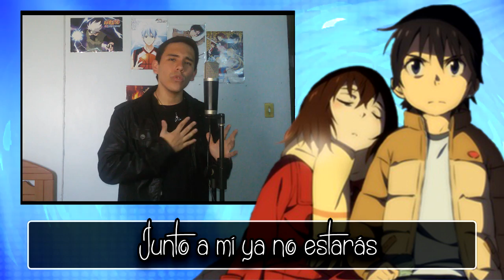ERASED OPENING "Re:Re" - Boku Dake ga Inai Machi (Español Latino)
Hola, chicos! Estoy muy contento de estar otro viernes aquí con ustedes! Esta vez les traigo un tema que me pidieron muchísimo en mi video anterior, es el opening de uno de los mejores anime de esta temporada, Boku Dake ga Inai Machi, llamado Re:Re! :D Muchas gracias por haberme sugerido esto en mi video anterior! El tema es realmente hermoso.

:D Como siempre, espero les guste. La versión full del tema dependerá de la recepción de esta versión TV-Size. :D Y si te animas, dímelo en la caja de comentarios también! :'D Saludos.

Muchas gracias a todos los que dan LIKE y COMPARTEN. Me ayudan muchísimo :'D

Laharl (David)
Intérprete: Laharl
Adaptación: Laharl
Instrumental: PelleK
Mix & Master: Laharl & Omar1up
Video: Praidho R.

Agradecimientos Especiales: Muchas gracias a mi amigo, Anthony Blake, por donarme la instrumental, realmente valoro mucho tu apoyo. :'D